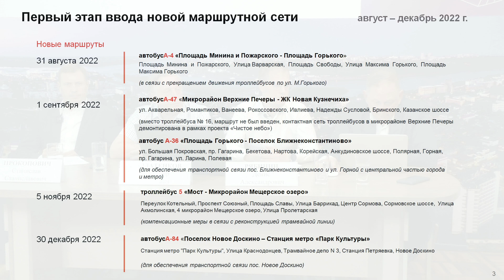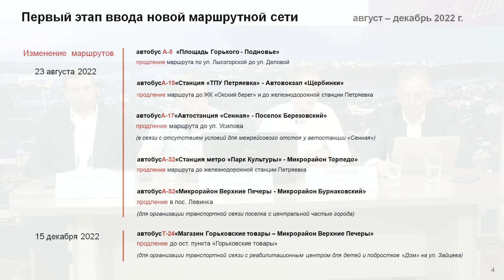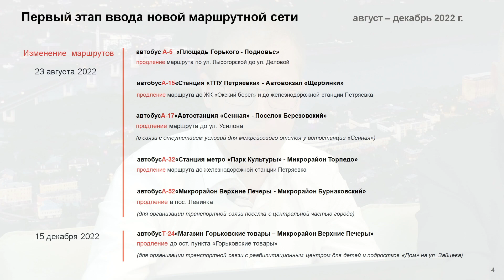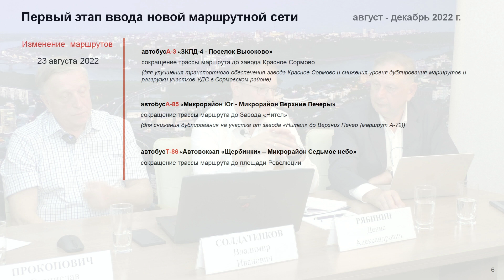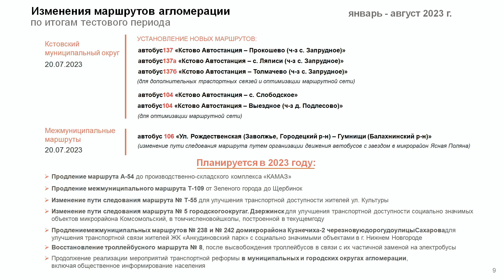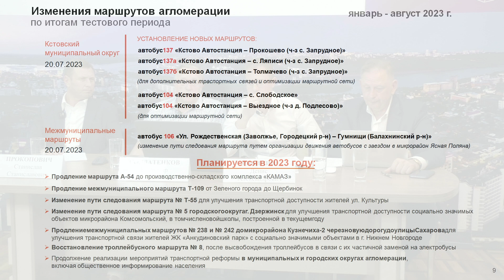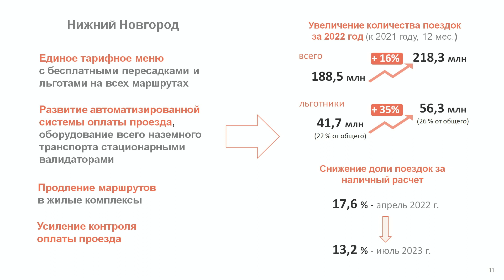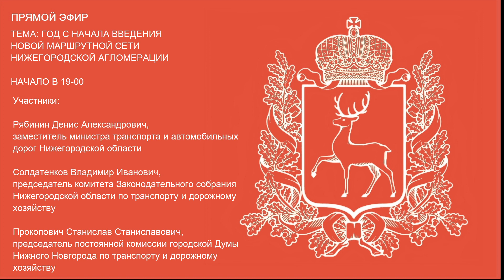Год с начала введения новой маршрутной сети нижегородской агломераци